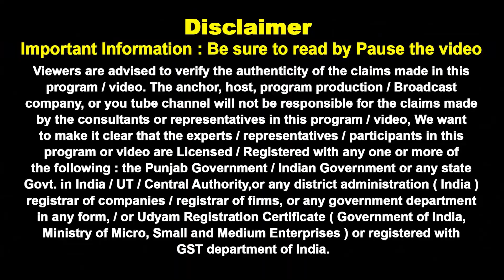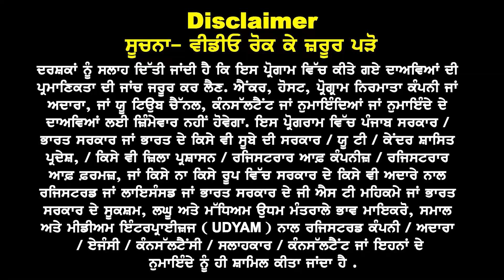Australia Embassy New Rules 24 I GTE Clear in One Week I Australia Study Visa Updates 24 I Student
Australia New Good News
GTE Clear in One Week